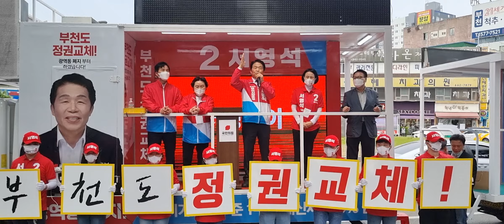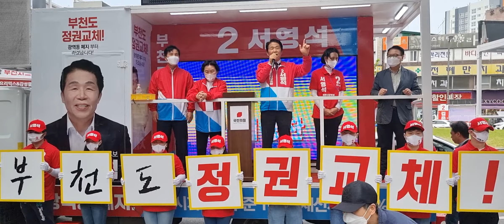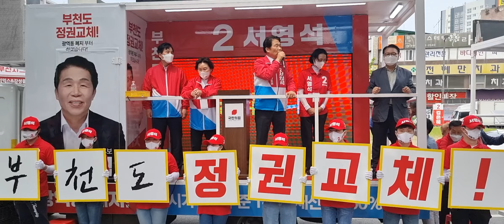국민의힘 서영석 부천시장후보 민주당정권12년 부천도 무조건 바꾸자!! 퍼포먼스 현장 스케치!!